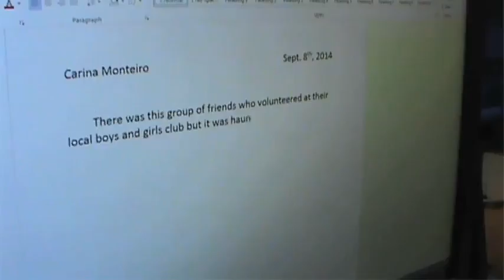Horror film, One By One by Melanie Oliveira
TRAILER!!
Directed by:Melanie Oliveira
Produced by: Melanie Oliveira

Sofia DeOliveira
Donovan Singh
Carina Monteiro
Alexandra Jorge
Emily Gafanhao
Melanie Amancio
Michael Costa